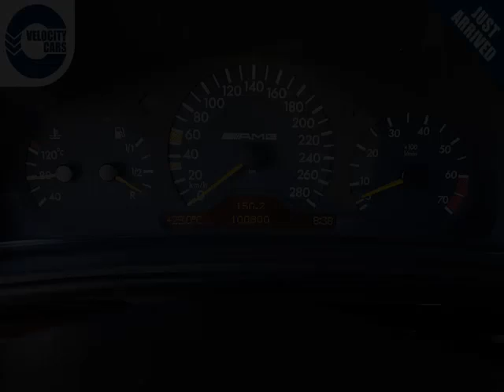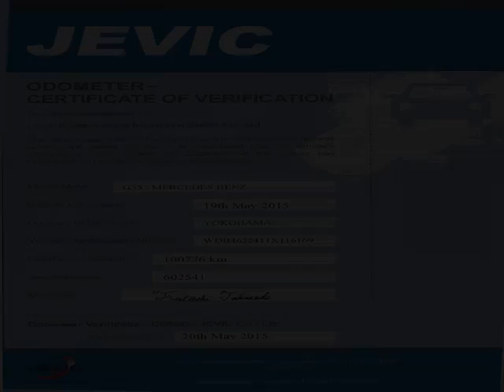Vancouver Velocity Cars - BC - 1999 Mercedes-Benz G55L AMG 1 YR WRNT 100KMs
Vancouver Velocity Cars - BC - 1999 Mercedes-Benz G55L AMG 1 YR WRNT 100KMs 608